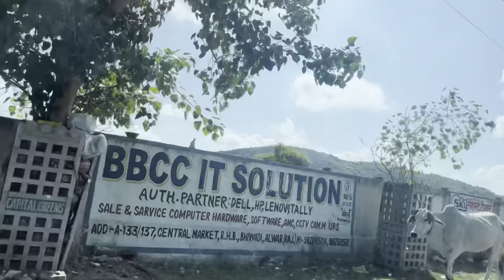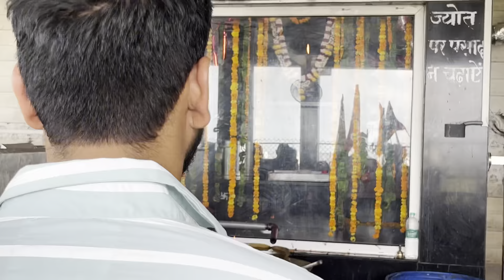Ek rahasyamay mandir Kholi wale baba ji ka😱😱😱